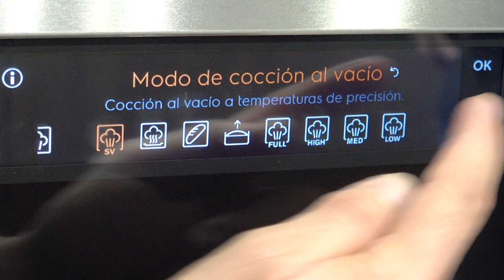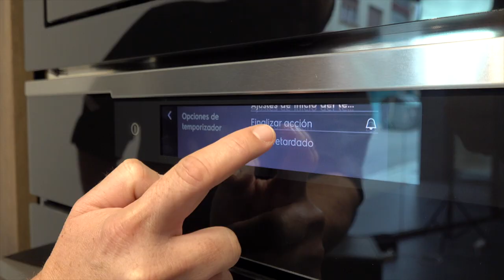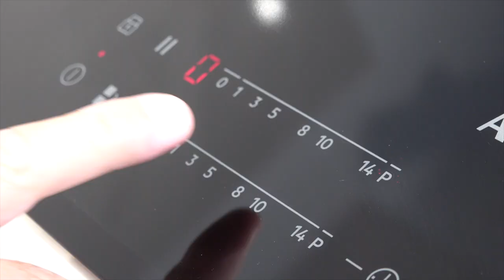Huevos en horno vapor, huevos a baja temperatura, huevos italianos al horno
Huevos en horno vapor, huevos a baja temperatura, huevos italianos al horno. Hoy en el canal no os enseñaremos cocinas. Hoy vamos a cocinar con horno de vapor para que podáis aprender como cocinar unos huevos en horno de vapor, unos huevos a baja temperatura para lograr los perfectos huevos italianos al horno.

Contamos con cacocinas para ayudarnos, ya que aunque soy bastante cocinillas, mejor un campeón pro y ya haré yo de pinche.

Chapters:
0:00 huevos horno vapor
0:28 huevos baja temperatura
0:35 huevos al horno
2:50 huevos a 63º